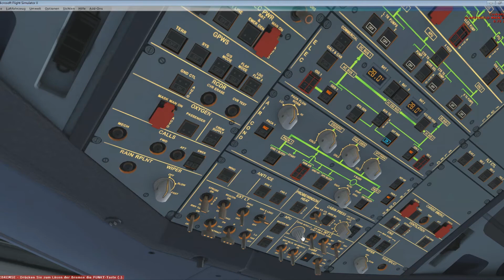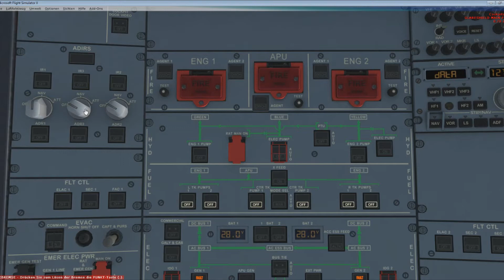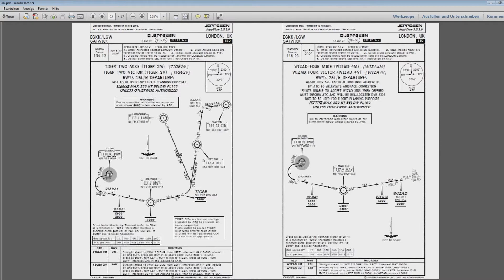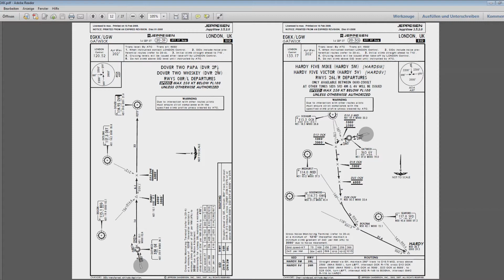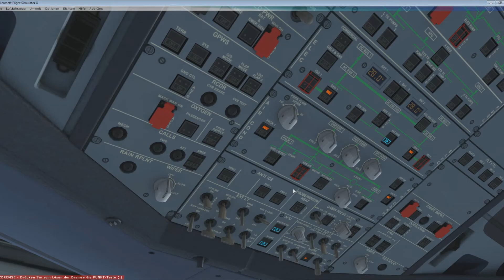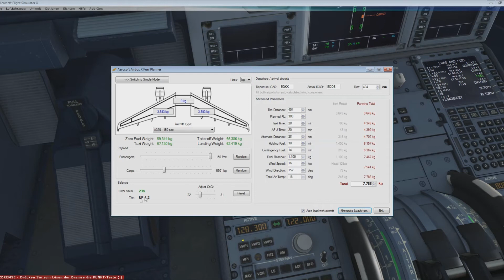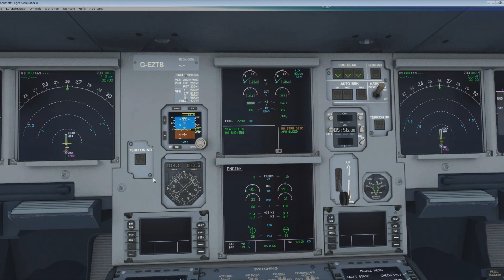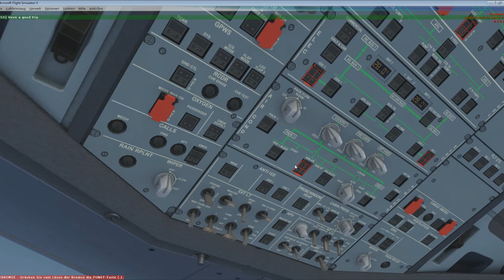Let's Play FSX - Teil 1 - Start-Up Procedures A320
Hey und Ho Safter Freunde! Es ist wieder soweit: Es gibt eine neue Folge FSX! Diesmal fliegen wir von London Gatwick nach Stuttgart. Dabei werde ich genauer auf die ganzen Procedures/Checklisten eingehen, um sie euch etwas näher zu erklären.
Viel Spaß! :)

PC Specs (Banshe):

- Gigabyte Z97X-Gaming 5 Mainboard
- IntelCore i5-4670K @3,4 GHz
- 16 GB DDR3-RAM
- Asus GeForce GTX 970 Strix
- Dark Power Pro 10 Netzteil be quiet!
- alles verbaut in einem Zalman Z11 Plus Gehäuse
- Windows 7 Hp 64-Bit